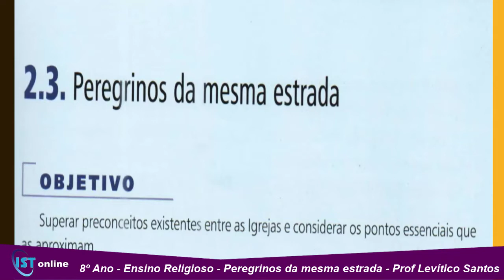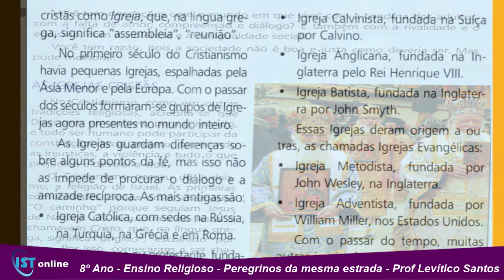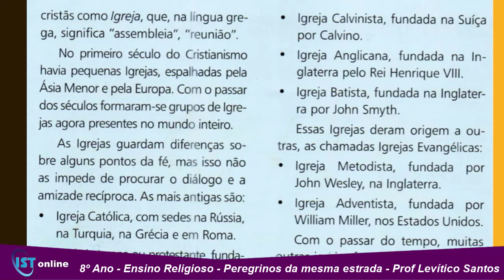30 06 8º Ano Ensino Religioso Peregrinos da mesma estrada Prof Levítico